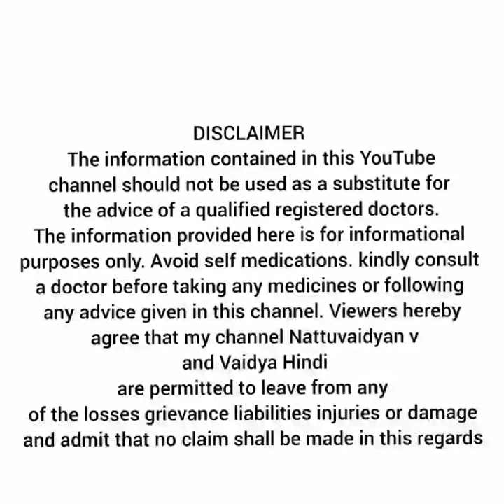Non healing wounds, Dushtavranam can be cured completely